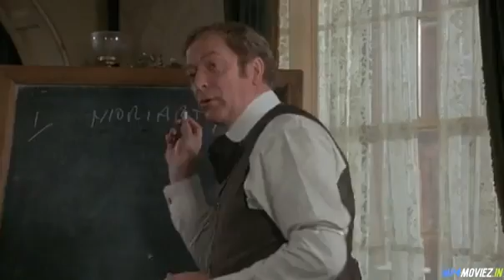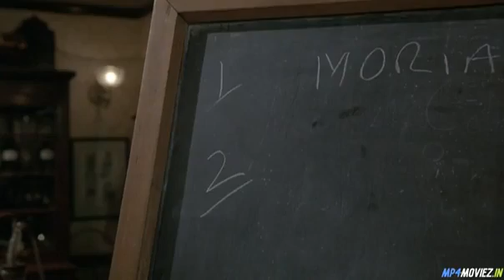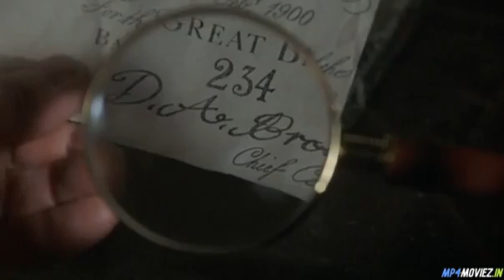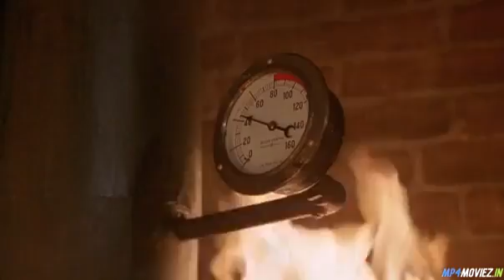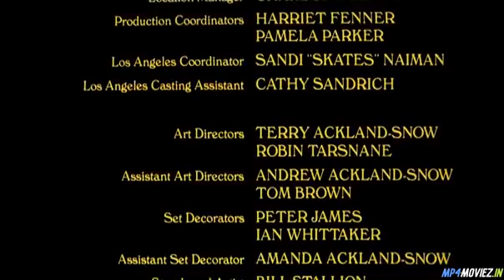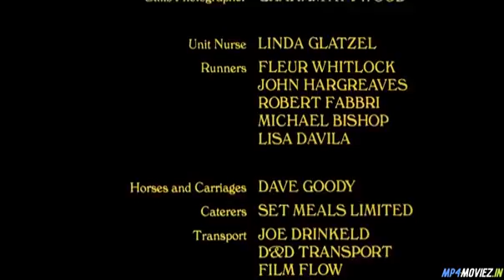hindi dubbed sherlok holmes movie.